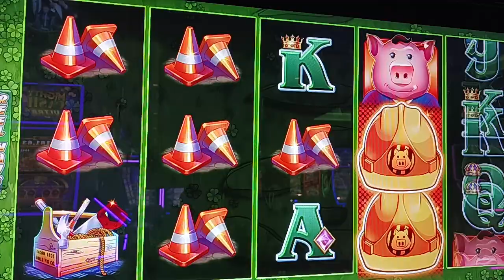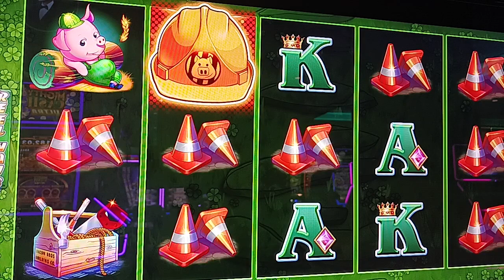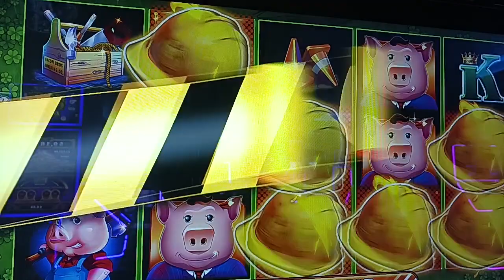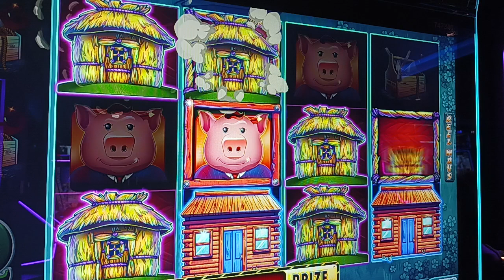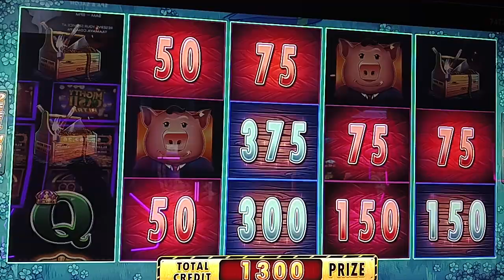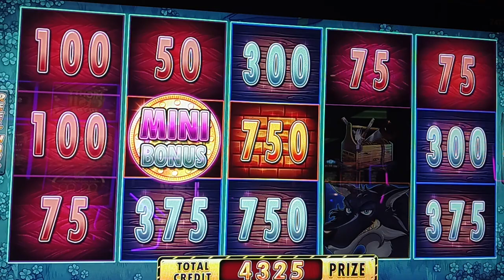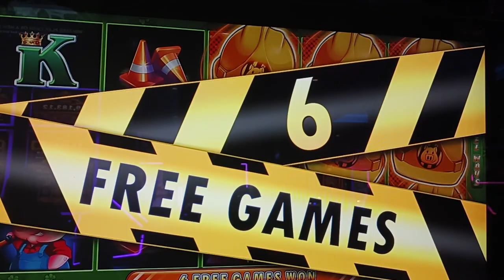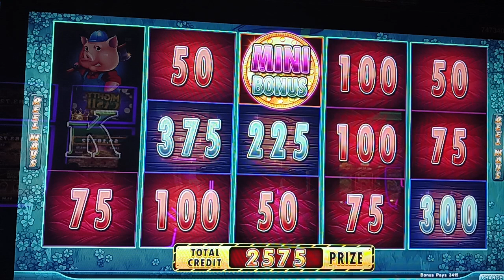Jugando casino Jugando en la makina de pirulas